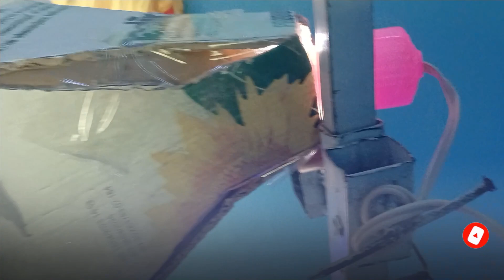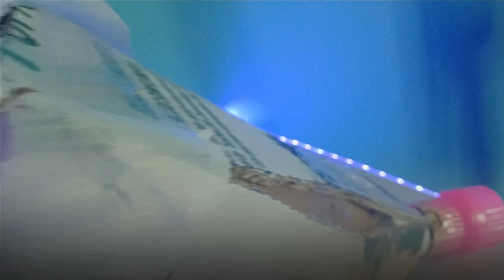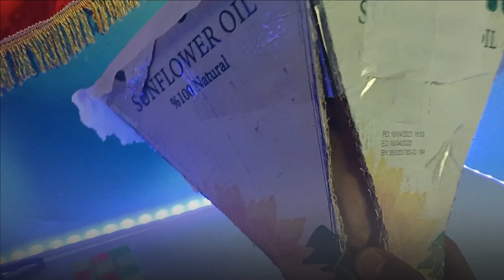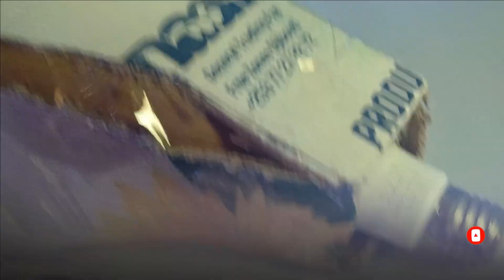በጣም በቀላሉ RING LIGHT አሰራር 🔥🔥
GTA 5 ለማንኛውም PC አንድ ፋይል ብቻ / Abyssinia gamer  / ETHIOGAMER

pubg mobile,pubg live,pubg ethio,ethiopian movie 2022,ethiopian gamers,ethiopian news,abel birhanu የወይኗ ልጅ,wesib agenagn,abyssinia ethio comedy 2022,donkey youtube,codm ethi